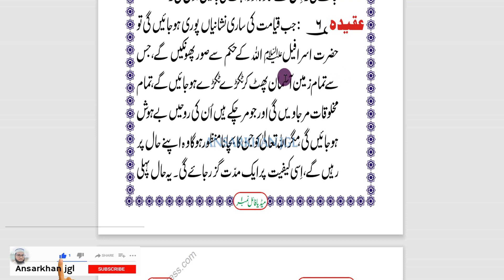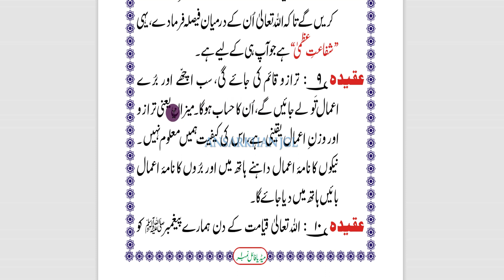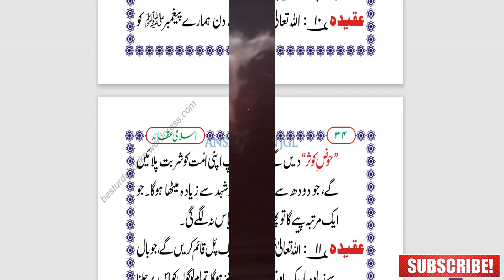qiyamatkbaremeaqeede qiyamatkadin hadees prophetmuhammad shorts islamicclips viral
Title (required)

اللہ تعالی کو جب منظور ہوگا کہ تمام عالم دوبارہ پیدا ہے ہو جائے تو دوسری بار پھر صور پھونکا جائے گا، اس سے پھر سارا عالم پیدا ہو جائے گا، مُردے زندہ ہو جائیں گے، قیامت کے میدان میں سب جمع ہوں گے